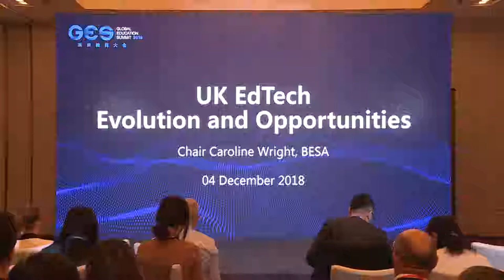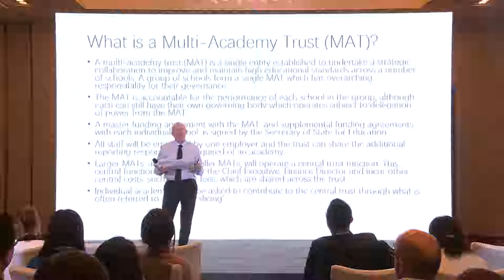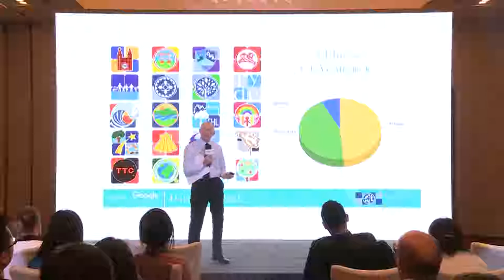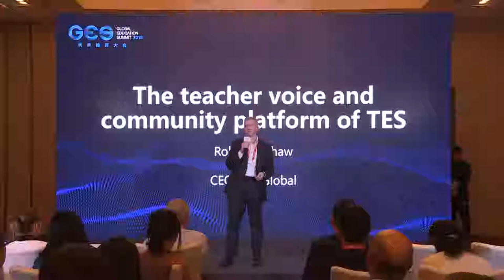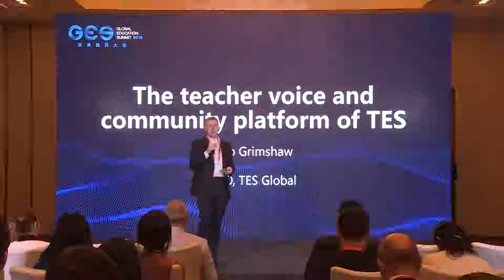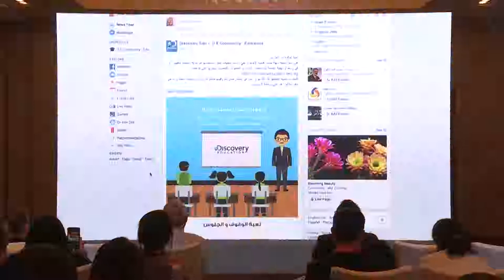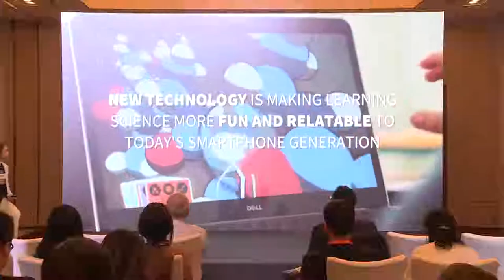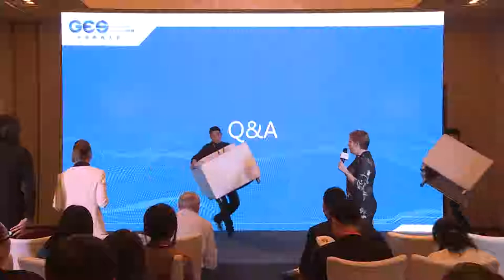EdTech Evolution and Opportunities - UK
International Innovation Sub-Forum

Caroline Wright / Director General, British Educational Suppliers Association (Lead Panelist)
Rob Grimshaw / CEO, TES Global
Christine Major / Director of Global Solutions, Discovery Education UK
Becky Sage / CEO, Interactive Scientific
Andrew Thraves / Managing Director, Optimus Education Ltd